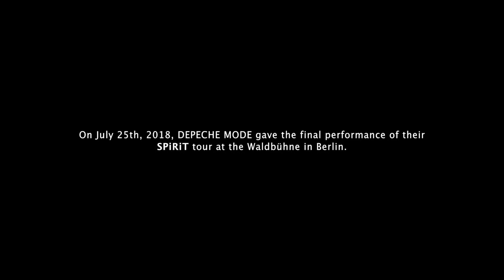Depeche Mode: SPIRITS in the Forest (2019) | Official Trailer HD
NOW AVAILABLE ON DIGITAL

Across 2017/2018 Depeche Mode embarked on their Global Spirit Tour, in which they performed to more than 3 million fans at 115 shows across the globe. This new visually-striking film, directed by award-winning filmmaker and longtime artistic collaborator Anton Corbijn, captures the energy and spectacle of the band’s performance from the tour along with a deeper look into how their music and shows have been woven into the fabric of their fans’ lives.

Through the deeply emotional stories of six special Depeche Mode fans, the film shows not only how and why the band’s popularity and relevance has continued to grow over the course of their career, but provides a unique look into music’s incredible power to build communities, enable people to overcome adversity, and create connections across the boundaries of language, location, gender, age, and circumstance.

Artfully shot and expertly edited, Depeche Mode: SPIRITS in the Forest goes beyond the typical concert film, weaving together exhilarating musical performances, filmed at the final shows of the Global Spirit Tour in Berlin’s famed Waldbühne (“Forest Stage”), with intimate documentary footage filmed in fans’ hometowns across the globe.

1091